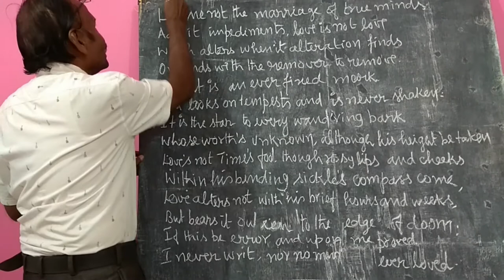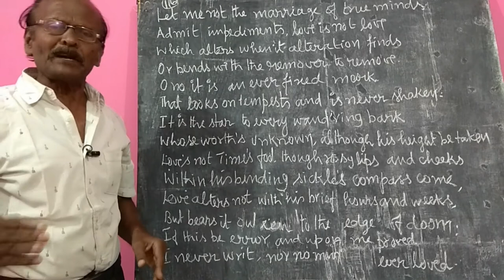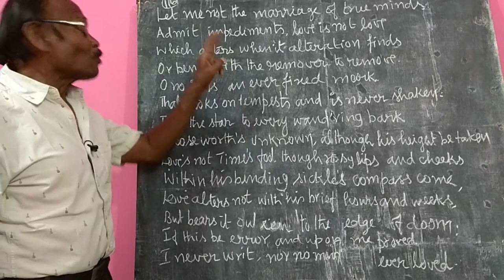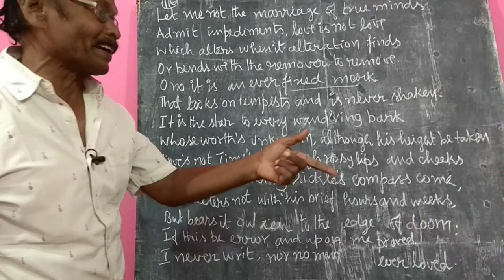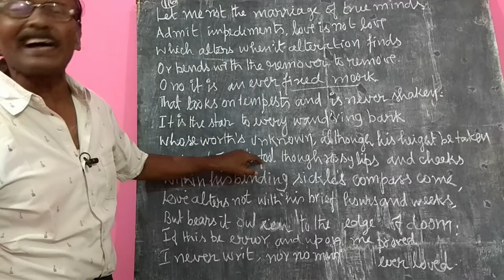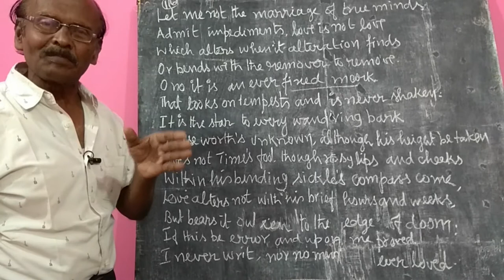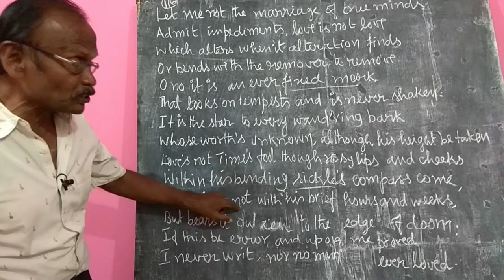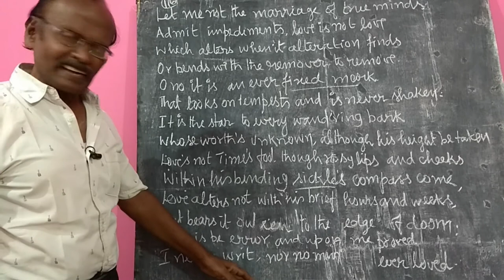Shakespeare's Sonnet 116 / Bharath Academy / TRB Polytechnic / in TAMIL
Shakespeare's Sonnet 116 / Bharath Academy / TRB Polytechnic / in TAMILShakespeare's sonnet 116 compares his friend's beauty with that of summer season and concludes that his friend's beauty is sweeter than Summer which is inconsistent. If Death comes his friend in his old age, Shakespeare can give his eternal life back through his sonnets.

Thanky you,
BHARATH RAVINDRAN.